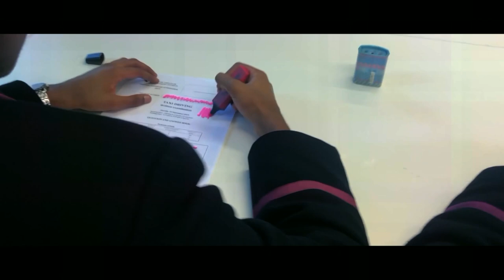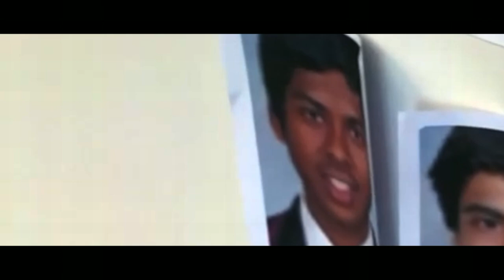(BANNED) Haileybury Curry Revue 2019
So this got banned.